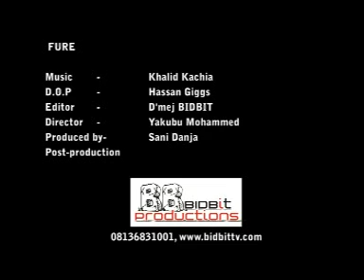fure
hausa music